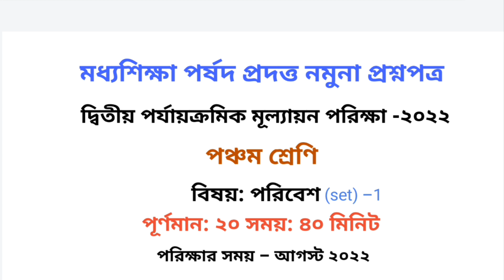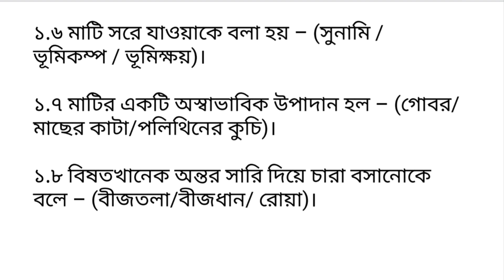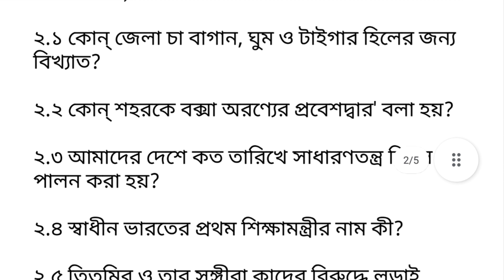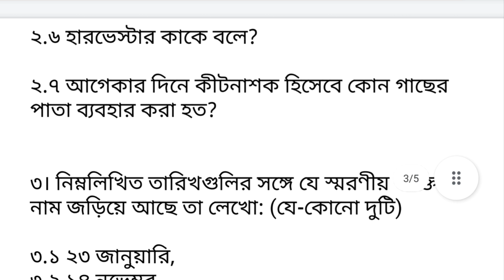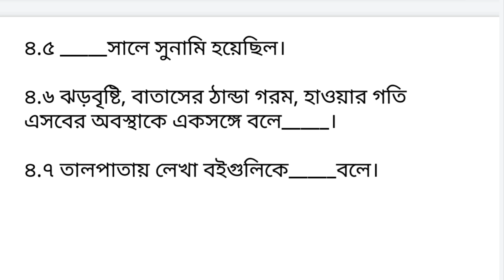class 5 paribesh 2nd unit test question paper 2022 | class 5 paribesh 2nd summative exam suggestion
Class 5 bengali 2nd unit test question suggestion 2022 | 2nd summative exam suggestion | part1

class 5 bengali 2nd unit test suggestion 2022 | class v bengali 2nd summative exam 2022 | second unit test class 5

video topic–
2nd unit test class 5
Class V 2nd unit test 2022
class 5 paribesh 2nd unit test suggestion 2022
class 5 paribesh second unit test question paper 2022
class 5 paribesh 2nd summative exam suggestion 2022
class 5 paribesh 2nd summative exam question paper 2022
class 5 2nd unit test syllabus
class 5th 2nd unit test
class 5 2nd unit test west bengal board 2022
class 5 2nd unit test paper
class 5 2nd unit test question paper English
class 5 2nd unit test answers
class 5 2nd summative suggestion
class 5 2nd unit test syllabus west bengal board 2022
class 5 second summative evolution 2022 class 5 second unit test suggestion with answer 2022
class 5 English model question paper 2022 Class 6 second summative evolution 2022
class 5 amader paribesh 2nd unit test 2022
class v paribesh summative exam suggestion
Class 5 unit test
class v amader paribesh 2nd summative exam suggestion